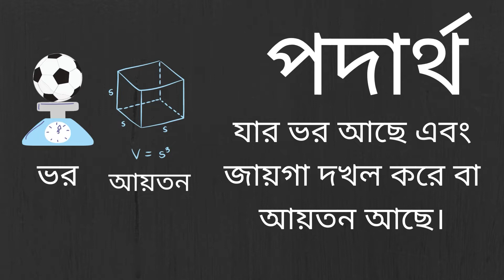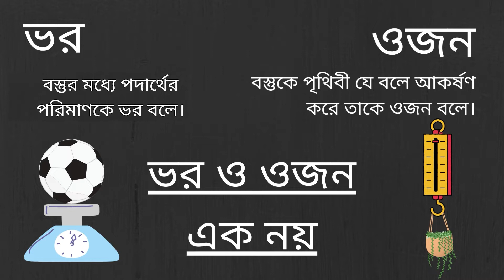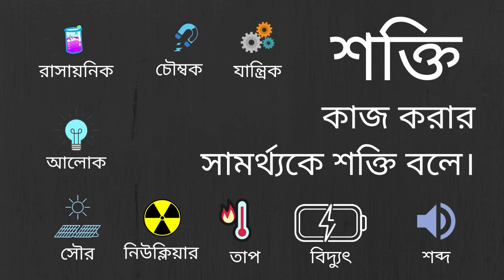পদার্থ ও শক্তি । ভর ও ওজন । পদার্থ কাকে বলে । Mass and Energy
Energy and matter definition is the very first thing a science student learns. This video explains what matter and energy are.